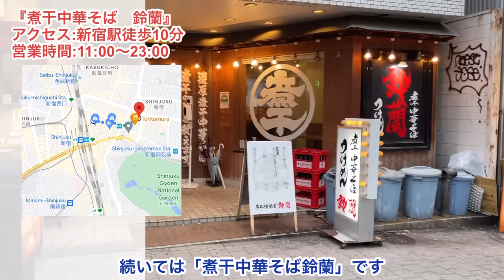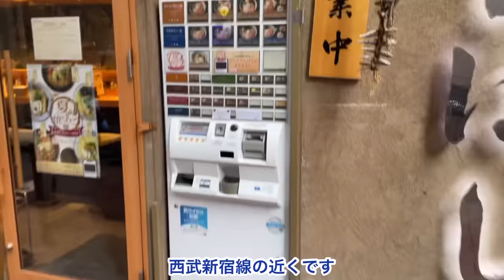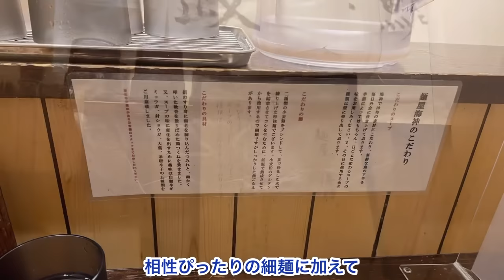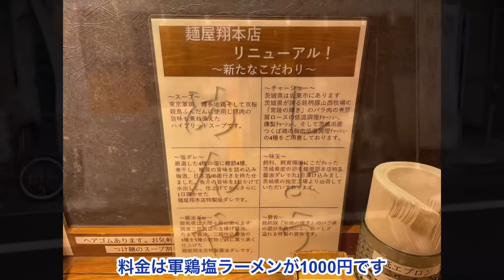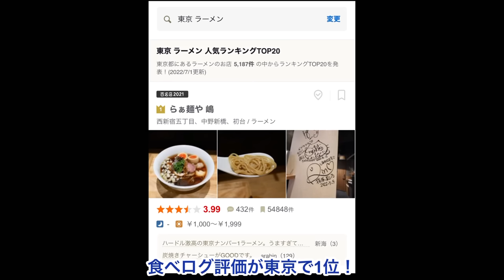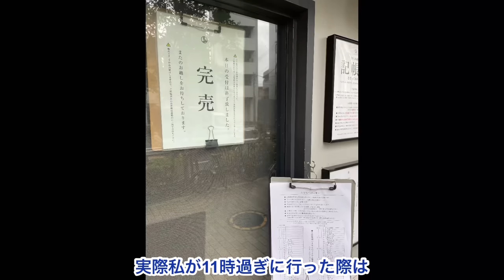【最新版】新宿ラーメンランキングTOP10(1位は超人気のあのお店！)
◆概要
今回は新宿のラーメン屋ランキングトップ10を紹介します。
ランキングはグルメサイト「食べログ」の2022年7月時点の順位をもとにしています。
味の特徴や値段、お店の場所などを実際に食べた映像とともに紹介しています。
新宿は、二郎系や家系・こってり系より、あっさり系・つけ麵などがランキング上位に来ていた印象で、1位は特に今まで食べたラーメンの中で一番美味しかったです！
以前に池袋のラーメン屋を紹介した動画も投稿しているのでそちらもぜひご視聴ください。

◆チャプター
0:00 オープニング
0:33 10位～7位
3:34 6位～4位
5:51 3位～1位

・焼きあご塩らー麺 たかはし 新宿本店

下記メールアドレスにご連絡ください。